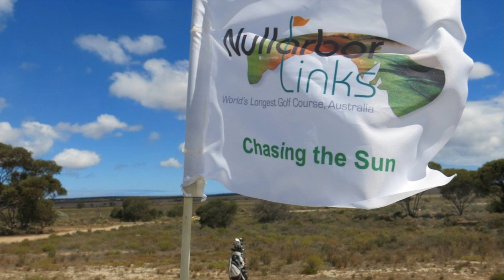7 Countries with the Most Golfing Population